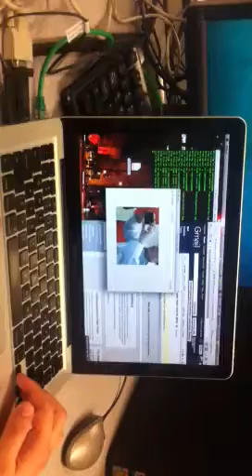Embedded Systems Project - SOEN422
Beagleboard xM with Arduino Teensy 2.0++, powered with a custom programmed Java client and server.

The Beagleboard xM (Ubuntu powered) is running apache, and connects to a wireless network (using iwconfig). The client, shown running on my Laptop (with verbose output in "terminal") is used to control the robot's motors and receive an image feed from the webcam. The image, updated constantly via 'motion' is actually transferred over apache when requested by the client. We did this to save some time and programming!

The Beagleboard xM communicates with the Arduino via the RXTX Java library. When the sever, running on the beagleboard, receives a message, it parses it to the Arduino via the RxTx Java library we used for the server.